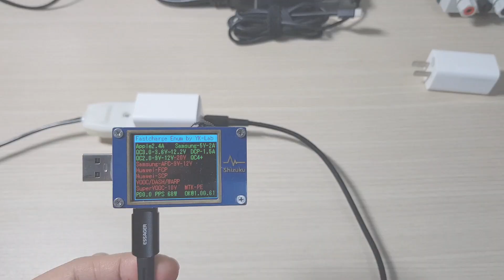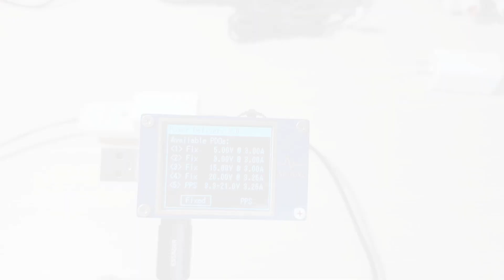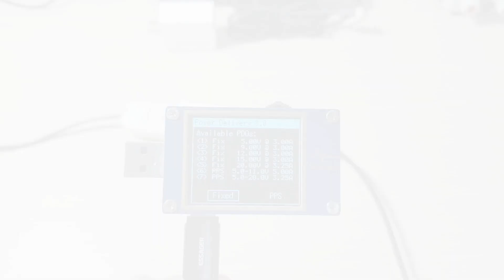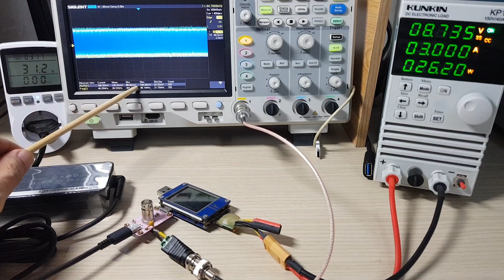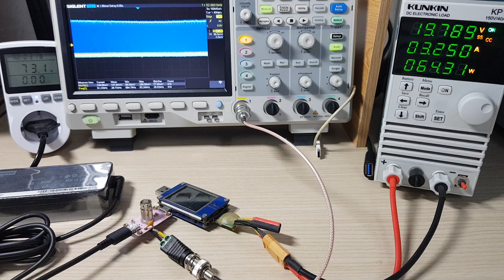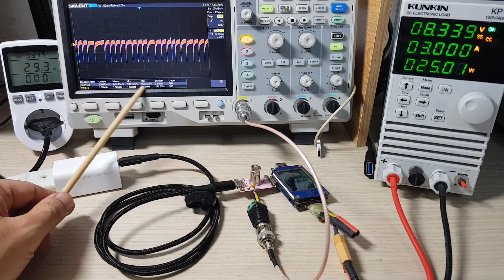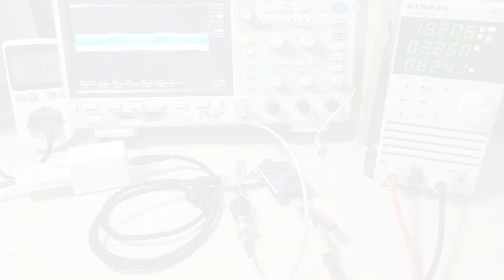Thay thế sạc zin 65W của Laptop bằng sạc nhỏ gọn 65W Xiaomi, Anker (A2718) - Nâng cấp đáng giá !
Test & so sánh sạc 65W của Laptop với sạc Xiaomi 65W AD65G, Anker 65W A2718 - Nâng cấp đáng giá !